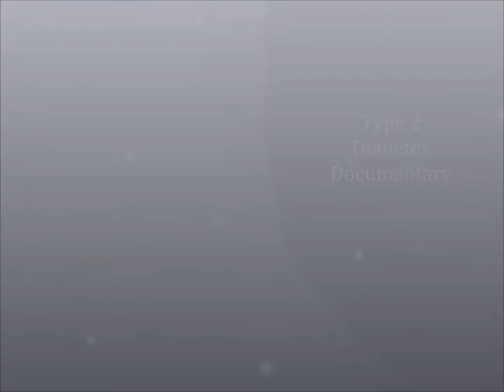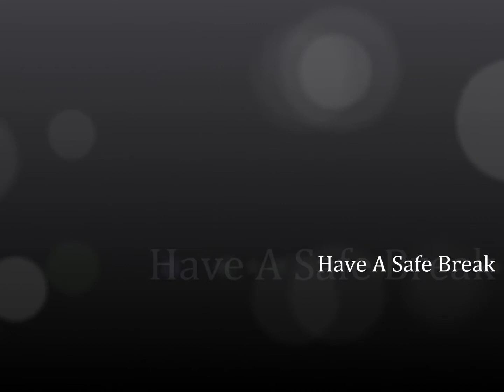Kaiser student Type 2 Diabetes Documentary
Kaiser High School